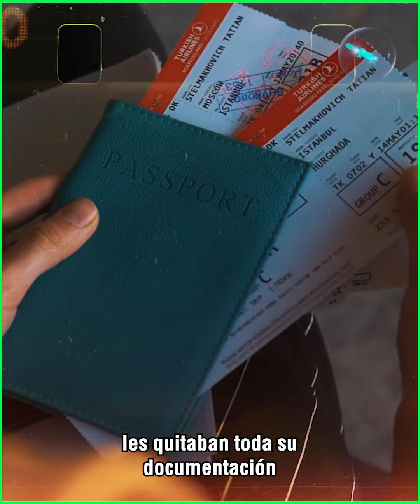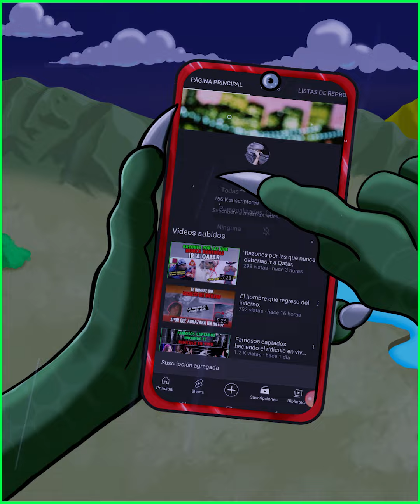Estas sectas se metieron en problemas con la ley